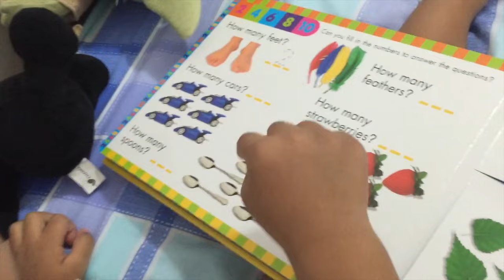MARSHALL's FIRST YOUTUBE VIDEO | FILIPINO FAMILY IN AUSTRALIA | tobringtogether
Back when we started Marshall's story site last 2014, we just wanted to have an open site for Marshall's reference of our stories as a family before we get older and forget all the important moments.

It was the end of last year when it crossed my mind the concept of making videos with regards to Marshall's activities. Eventually, I and Rod came up to an idea of putting up a Youtube channel.

Well, it's Marshall's Youtube channel actually.

We are very pleased to the Lord for giving us this kind of a blessing and we are habitually praying for His continuous guidance.

We made this not to gain likes, (or dislikes) but to share our routine and adventure besides the hustle and bustle of our daily lives.

This aims primarily to inspire parents as well as kids, especially in this very techie world.

Suggestions and more ideas are very much welcome. We are first-time parents and are still on the process of recognizing the significant activities that would benefit our son.

At the same time, making sure he’s having the most enjoyable time with us, as a family.

We can never bring back the past, but at least we know, we are sharing the best memories of his childhood.

After all, kids are gonna be kids and seeing them happy is the best feeling a parent can have.

Come and let's learn and have fun all together.